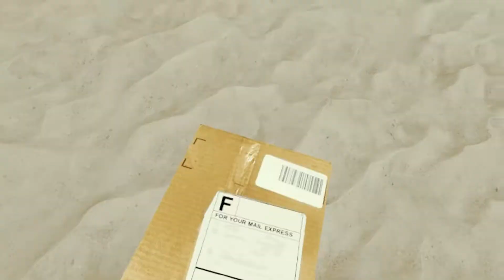The Forest, but it is VR